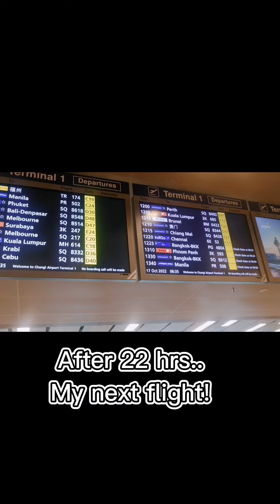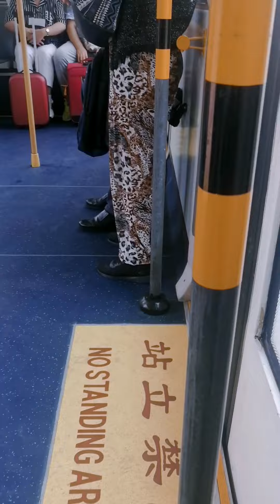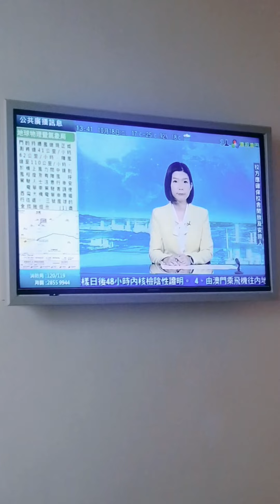BALIK BALIK MACAU | QUARANTINE PERIOD | Maythree Sarmiento